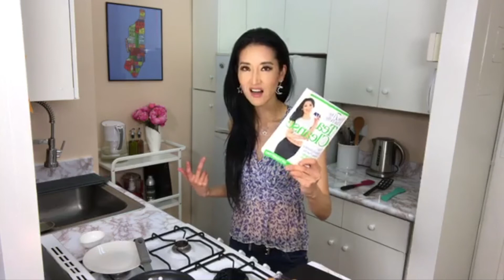Best Utensil Ever to make Scrambled Eggs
My secret to soft and perfect scrambled eggs!